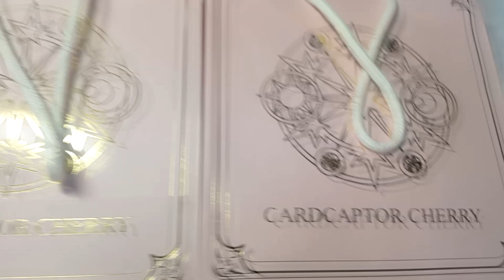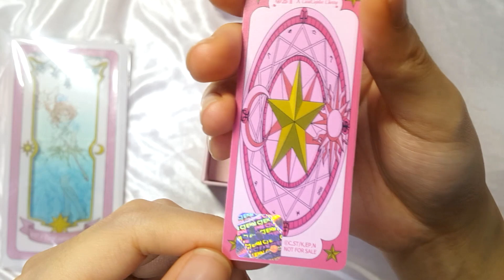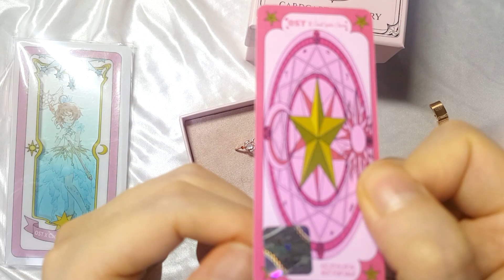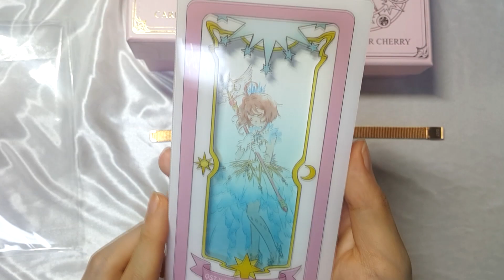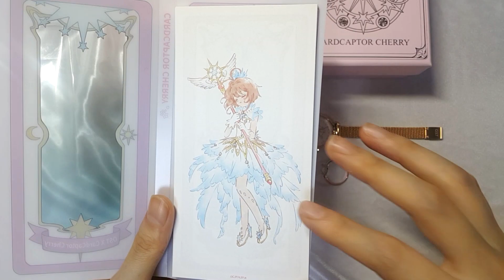오에스티 콜라보 ost 카드캡터 사쿠라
OST カードキャプターさくら コラボ
클리어 카드 메쉬 시계
꿈의 지팡이 일체형 반지